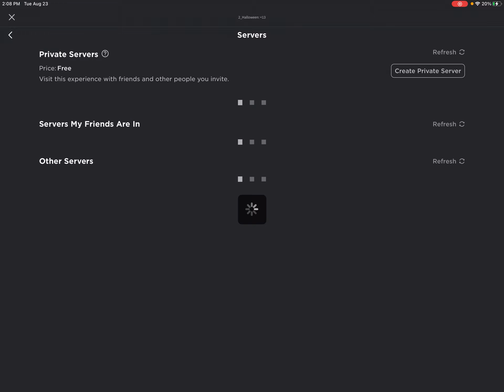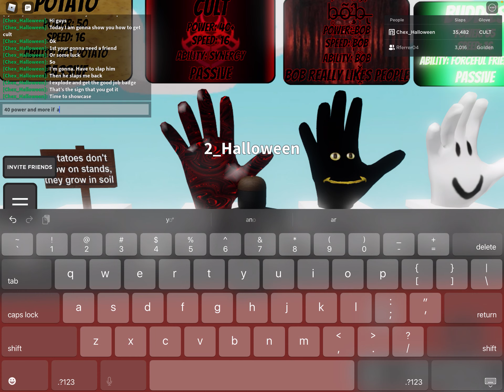How to get Cult in Slap Battles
A helpful tutorial for people who want to get the glove